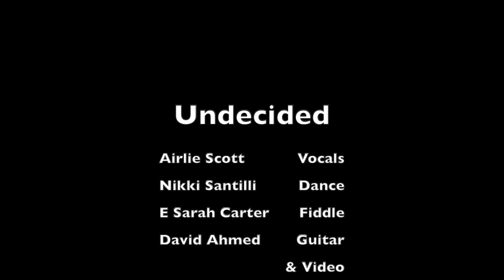Undecided - Airlie Scott, David Ahmed, E Sarah Carter, Nikki Santilli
Undecided (Sid Robin/Charlie Shavers 1938 song) hot club version made in Lockdown from separate locations with Airlie Scott on vocals, David Ahmed on Guitar, E Sarah Carter on violin, Paul Malloy on double bass with vintage dancer Nikki Santilli. June 28th 2020.
Prontojazz.com